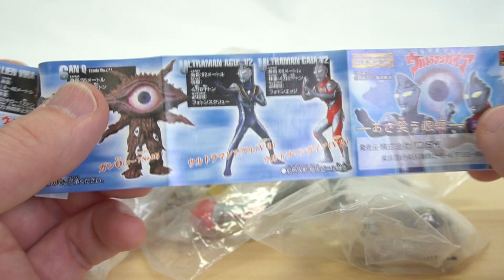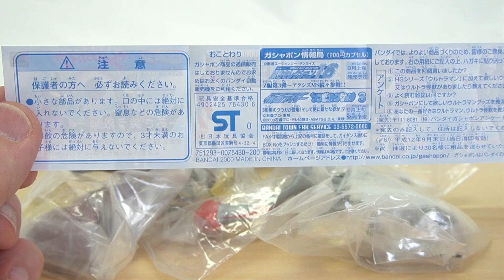目が２重構造⁈【HGシリーズ】 ウルトラマンガイア 〜あざ笑う眼編〜【ウルトラマン】ガンQ ウルトラマンアグル ムルチ ダダB ビラ星人★ 奥特曼 mainan Ultraman ウルトラマン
もう、20年前のガシャポンなのね。
今も頑張っていると思うけど、昔のHGはバランスがいいです！

★AMAZON★ 海洋堂 1/350スケール 太陽の塔

★購入予定スケジュール
ウルトラアクションフィギュア ウルトラマン(シン・ウルトラマン) エネルギー消耗時ver.
ムービーモンスターシリーズ ウルトラマン(シン・ウルトラマン)降着時スペシウム光線ver.
ムービーモンスターシリーズ ウルトラマン(シン・ウルトラマン)エネルギー消耗時ver.
ウルトラ怪獣シリーズ 188 スフィアジオモス
DXウルトラディメンションカード07 ウルトラマンダイナセット
DXウルトラディメンションカード08 ウルトラマンティガセット
SMP [SHOKUGAN MODELING PROJECT] ダイデンジン
ムービーモンスターシリーズ にせウルトラマン(シン・ウルトラマン)
ムービーモンスターシリーズ メフィラス(シン・ウルトラマン)
ムービーモンスターシリーズ 仮面ライダー（コートver.）
ウルトラ怪獣シリーズ 189 チャンドラー
CONVERGE MOTION ウルトラマン4
ウルトラ怪獣DX マザースフィアザウルス
ムービーモンスターシリーズ ラドン(怪獣人形劇ゴジばん)
ムービーモンスターシリーズ アンギラス(怪獣人形劇ゴジばん)
DXベーターカプセル(シン・ウルトラマン)

S.H.フィギュアーツ ウルトラマンデッカー
ムービーモンスターシリーズ メカゴジラ(2002)
ムービーモンスターシリーズ エヴァンゲリオン初号機
ムービーモンスターシリーズ エヴァンゲリオン２号機
フレンズミニオン２
HG仮面ライダー　classic参
ムービーモンスターシリーズ ガメラ (1996)
ムービーモンスターシリーズ 黒殿様飛蝗怪人ブラックサン
ムービーモンスターシリーズ 仮面ライダーSHADOWMOON
ムービーモンスターシリーズ 銀殿様飛蝗怪人シャドームーン
メガムービーモンスターシリーズ ウルトラマン(シン・ウルトラマン) 降着時ver.